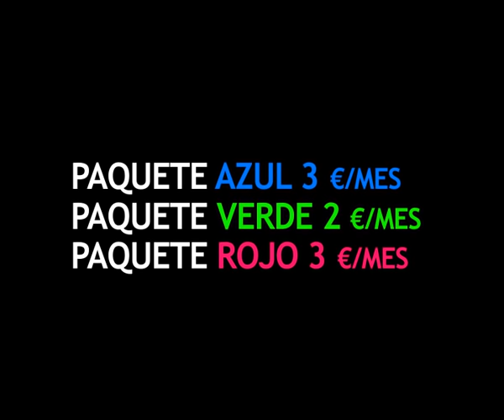Los canales adicionales en cableworld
La televisión a tu gusto! Ponte los paquetes adicionales
AZUL - FOX, Calle 13, SyFy
VERDE - National Geographic, Iberalia
ROJO - 4 canales para adultos

Con la contratación de cualquier paquete te damos los canales TNT, Barça TV y Real Madrid TV gratis!